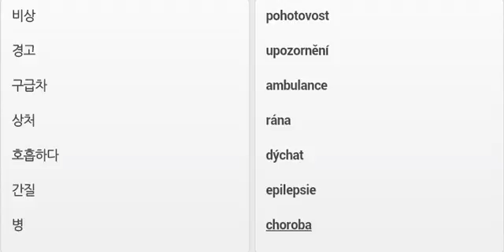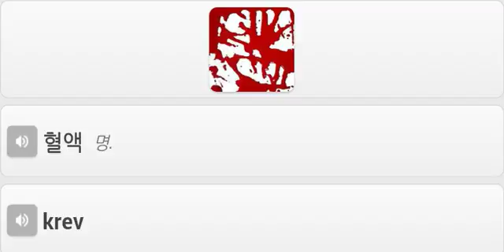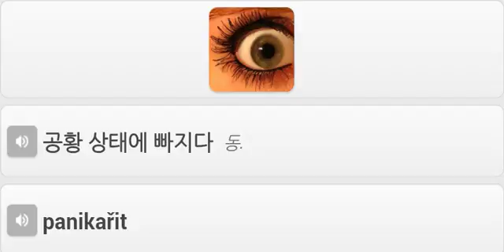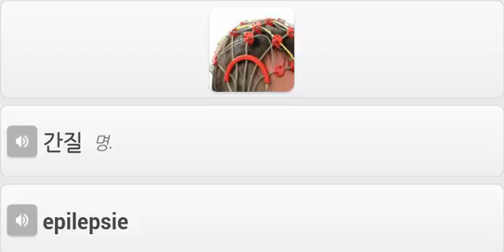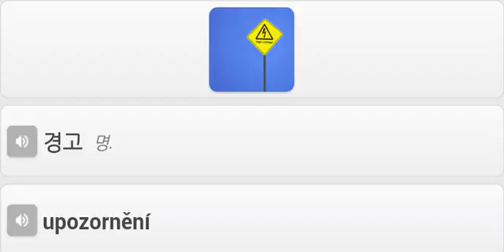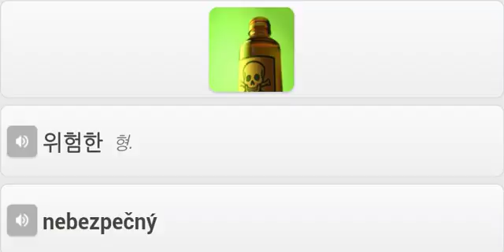Korean To Czec Vocabulary 체코어 응급 2,Emergencies 2